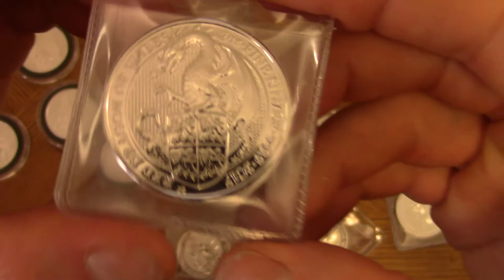5/03/17 Precious Metals Price drop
Gold, Silver, and Platinum have recently dropped in price... buy, buy, and buy more!